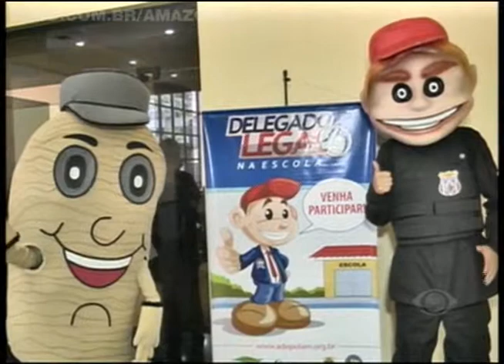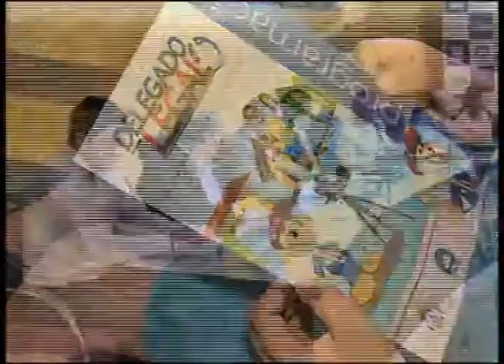Band Cidade 08/10/13 - 3º Bloco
Omar Aziz visita obras financiadas pelo estado | Polícia lança nova temporada do projeto Delegado Legal